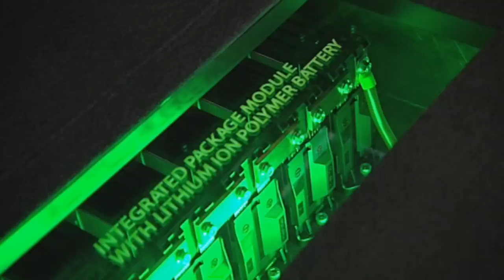Kia Sorento Hybrid